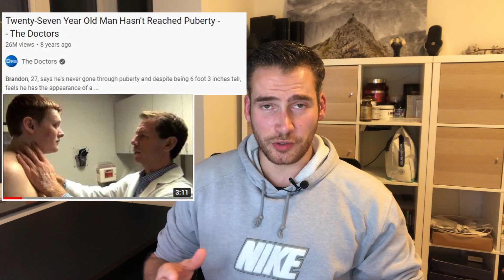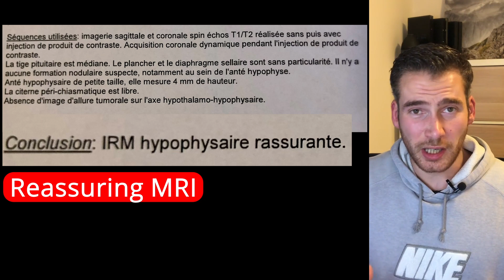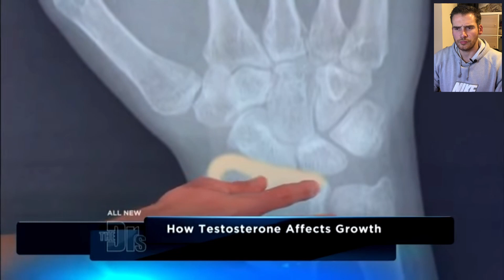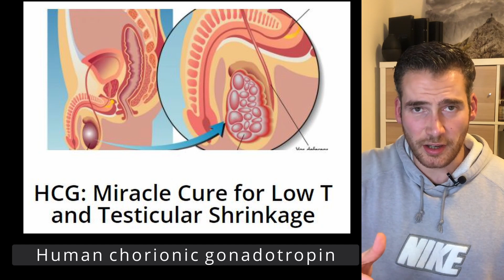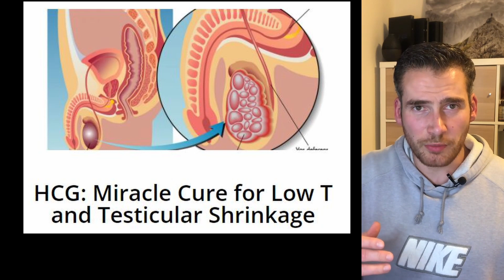Reacting to delayed puberty MRI and testosterone treatment Brandon Westfall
I also had never been through puberty before the age of almost 26 when I started testosterone treatment. This is my reaction to the delayed puberty MRI results of Brandon Westfall. This is the last part of the doctors episode called 27 year old man hasn’t reached puberty.
I will go over his MRI results, the cause of his pituitary issues and the testosterone replacement therapy that these doctors are going to prescribe to a 27 year old man that hasn’t yet been through puberty. Since our stories are very similar, I will compare it with mine.

Time stamps
0:00 – Intro
00:59 – MRI results and analysis
3:05 – Tumor vs damage at birth
6:29 – How testosterone affects growth and bones
8:11 – Delayed puberty treatment my opinion
11:53 – Ladies watch out!